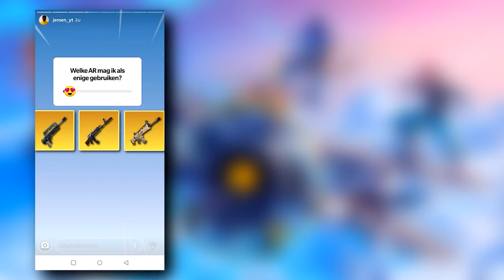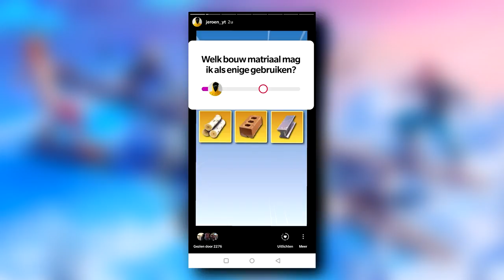VOLGERS BEPALEN MIJN FORTNITE POTJE (EXTREME EDITIE)